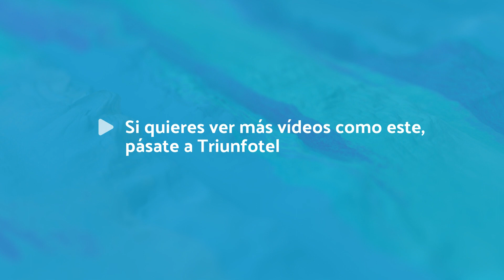Establecimientos arnedanos en el Concurso de Pinchos de La Rioja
Un total de 84 establecimientos de 18 municipios riojanos participan en el XVIII Concurso de Pinchos de La Rioja, convocado por la iniciativa de promoción enogastronómica del Gobierno de La Rioja, La Rioja Capital, en colaboración con Cocinas.com. En concreto, de Arnedo se han presentado dos establecimientos, el resturante Sopitas, con el pincho ‘¡Vaya panza!’, a base de panceta de cerdo ibérico, verduritas, vino blanco, coliflor de Calahorra, manzana Gran Smith, aceite de Quel y vino tinto Rioja; y también el restaurante ‘Siete Sentidos’, que presentará su pincho ‘Gwa Bao Siete Texturas’,  elaborado con Gwa Bao, rabo de toro desmigado, lascas de parmesano, aguacate, rúcula, ajo negro y chips de boniato.
Los pinchos estarán a disposición del público todos los fines de semana de febrero y la final, con entrada libre, se celebrará el día 2 de marzo en Riojaforum.
El XVIII Concurso de Pinchos de La Rioja, que se incluye en las actividades que se celebrarán en La Rioja Gastronómica dentro del programa ‘El Rioja y los 5 Sentidos’ de febrero, otorgará tres premios, Delantal de Oro, Delantal de Plata y Delantal de Bronce, dotados con 1.600, 900 y 600 euros respectivamente, frente a los 1.500, 800 y 500 euros de la edición anterior. Además, se entregarán tres menciones: Pincho Tradicional, Pincho Capital (elaborado con Alimentos de La Rioja) y Pincho Popular, elegido por el público. Las tres menciones están dotadas con 400 euros, frente a los 300 euros de la edición anterior.